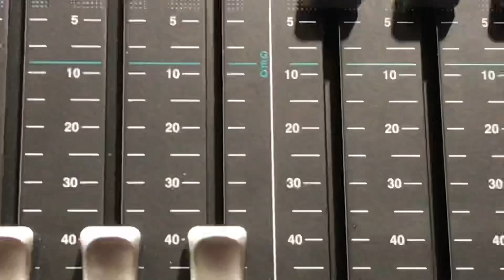WUB WUB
some random dubstep I found for this video